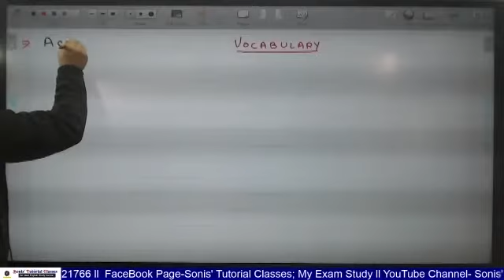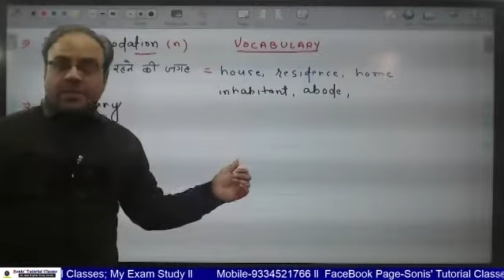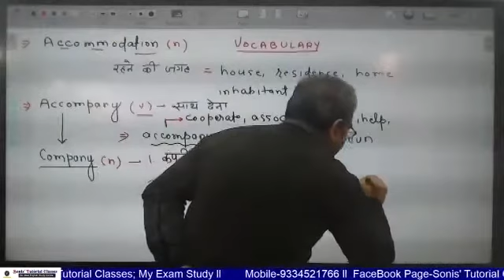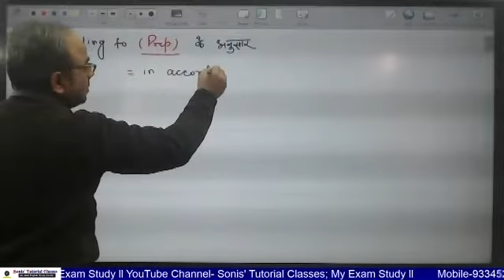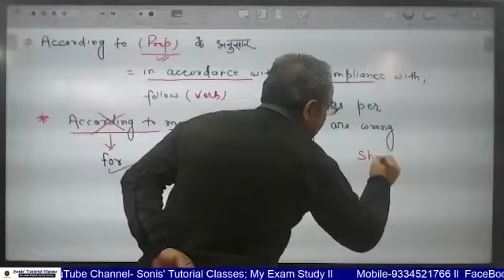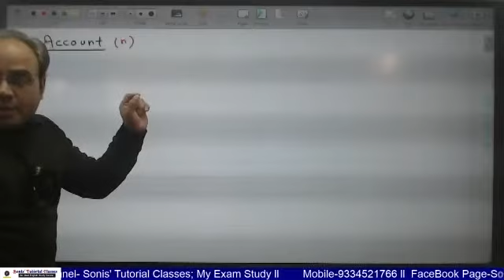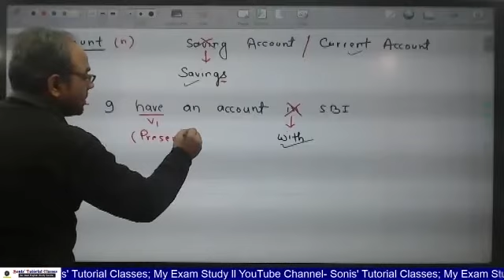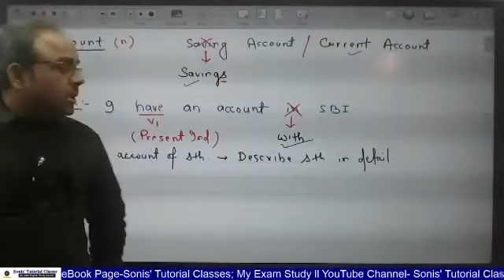lec-10 part-1 || 22 JAN || English FA, SI, JA || COGNITIVE ACADEMY BY SONI SIR